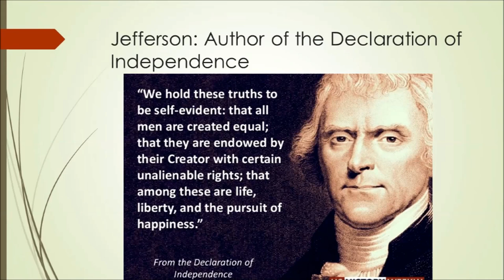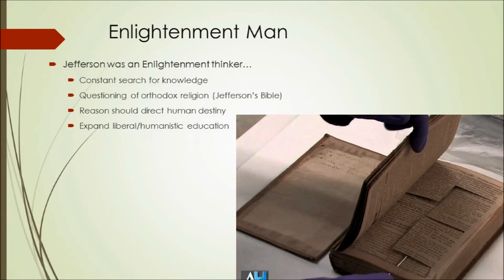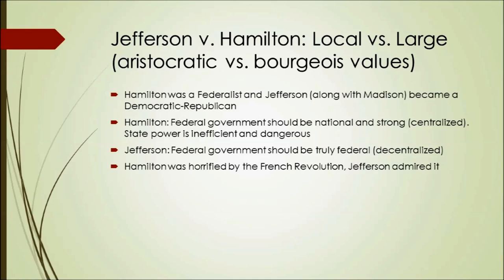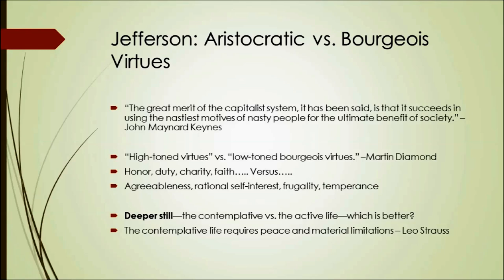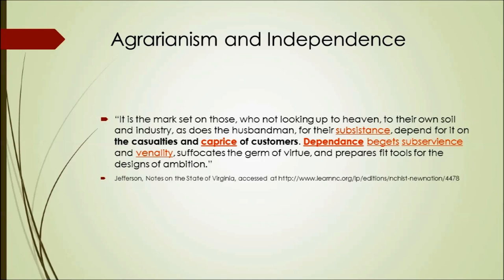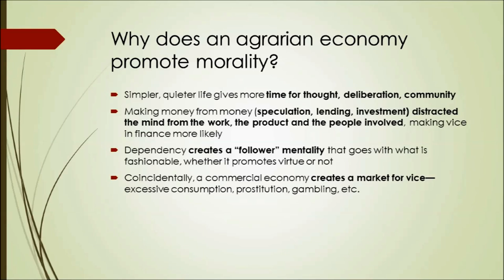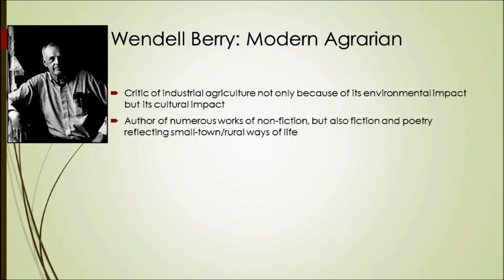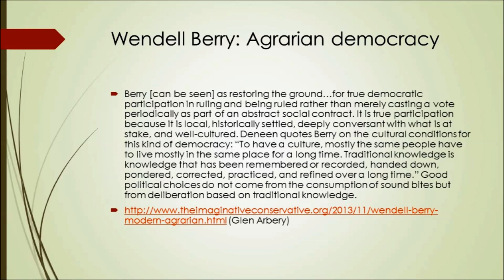Thomas Jefferson's Agrarian Democracy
A lecture on Thomas Jefferson's advocacy for an agriculturally-based economy as opposed to Alexander Hamilton's promotion of a manufacturing economy. The lecture relates Jefferson's "agrarian" ideas to the ideas of contemporary agrarian and erstwhile Burkean conservative Wendell Berry, with an emphasis on what this all means for democratic citizenship.